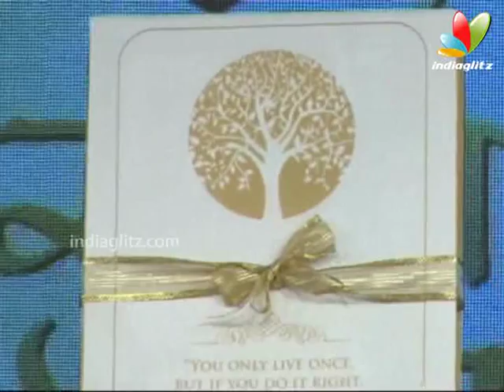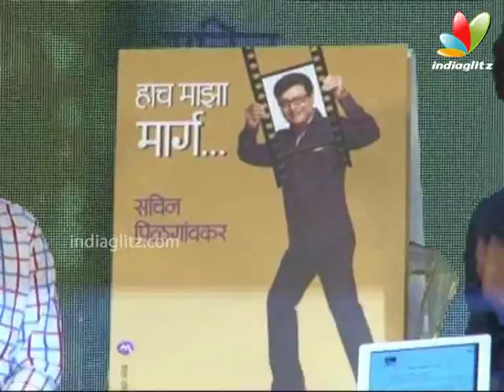Big B, Sachin Tendulkar At Sachin Pilgaonkar's Book Launch | Bollywood Event | Jackie, Sonu Nigam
Bollywood megastar Amitabh Bachchan attended a special event marking the 50 years of character actor Sachin Pilgaonkar in Indian film industry.